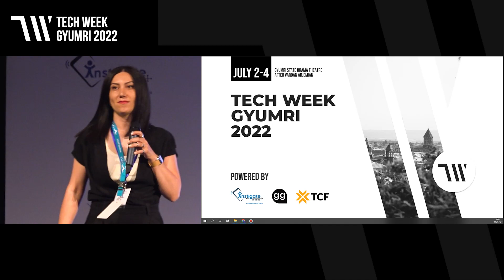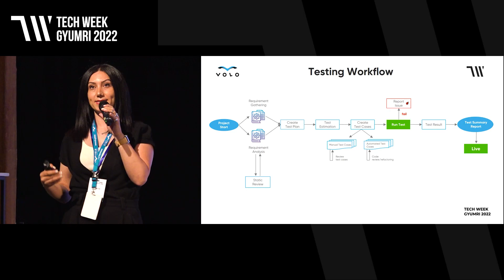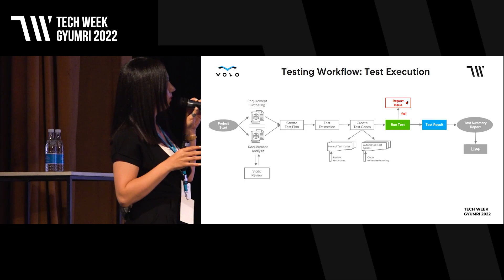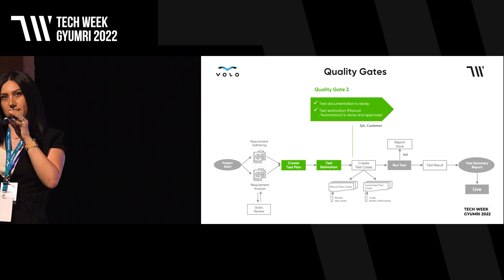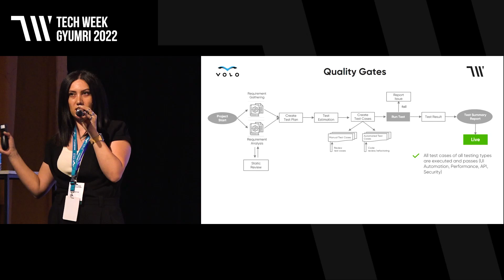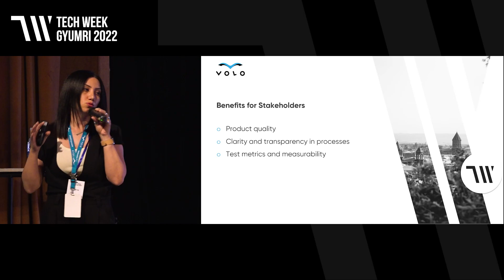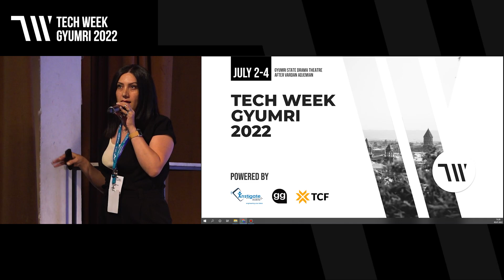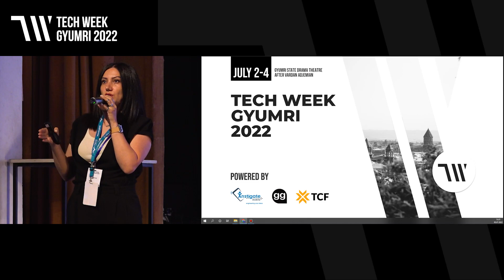Նելլի Կրտյան - Որակյալ պրոդուկտի հետքերով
Tech Week-ը եռօրյա միջոցառում է, որտեղ հնարավորություն ունեք տեսնել հայկական ծագումով համաշխարհային հաջողությունների հասած ընկերությունների, լսել նրանց իրական պատմությունները, կրկնել և գերազանցել այդ փորձը։ Այս տարի այն անցկացվել է Գյումրիում։